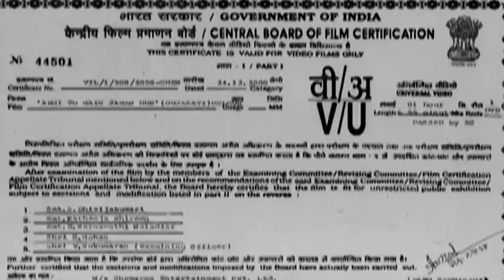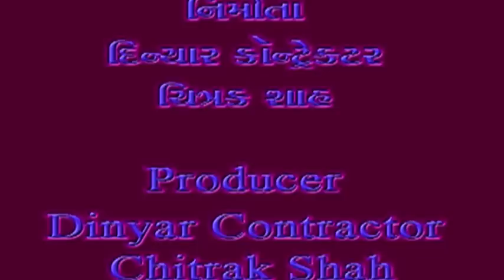અભી તો મેં જવાન હું - Abhee Toh Main Jawan Hoon | Dinyar Contractor, Amit Devatiya | Gujarati Natak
Watch Full Gujarati Comedy Natak on @gujaraticomedy5787
It is a wonderful story of the people who have lived their entire life working hard and even after growing old, want to live their life to the fullest. They decide to play their second innings with full energy and enthusiasm, have total fun and do things which they have never done. See how they bring fun and joy in their life.

Natak : Abhee Toh Main Jawan Hoon
Cast : Dinyar Contractor, Amit Devatiya, Sachi Joshi, Narhari Jani, Falguni Desai, Prabhakar Shukla, Farzil Pardiwala, Hormuz Chesun, Chotu Dada, Jyothika Shah, Chitrak Shah, Girish Goswami
Release Year : 2008
Directed By : Dharmesh Mehta